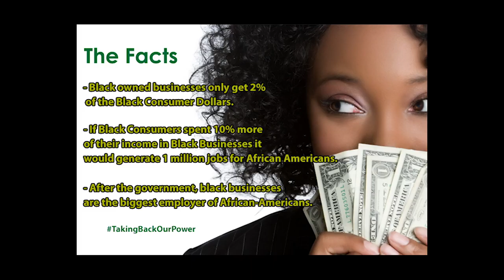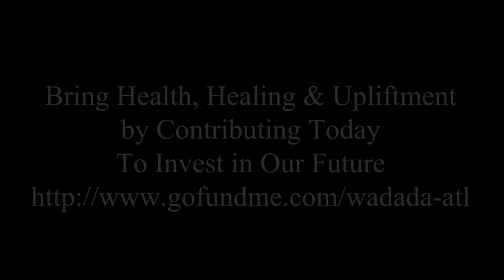Wadada Natural Foods Market and Juice Bar (Funding Campiagn)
will be relaunching for Professor James Smalls on Saturday Sept.16th 2017!
As the need for healing abounds in our communities, the need for increasing black ownership has become CRITICAL, necessary and imperative to answer the call with fresh and innovative solutions. Who better suited to address the various challenges facing us today as black people than us.

In most predominantly black communities like the historic West End, which is 81.5% black, there lacks a grocery store let alone a natural foods market that is black owned to serve the growing health concerns of the community. Despite the fact that this region, that some refer to as a "food desert," has an active community of black growers and farmers...Still...no steady and significant outlet to connect black farmers and producers with the masses of black consumers.

What we need:

1) food security ie; control of one of our basic necessities of FOOD, clothing & shelter

2)a black-owned natural foods store to address the rising health issues of the black community

3) a steady pipeline from the black farmers/growers and producers to black consumers

4) a means to create black employment AND increase circulation of the black dollar